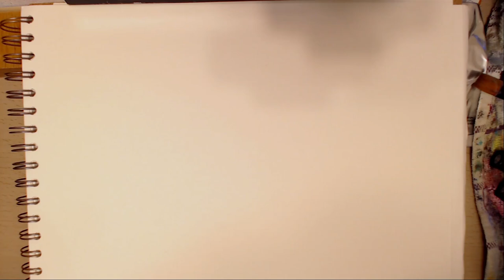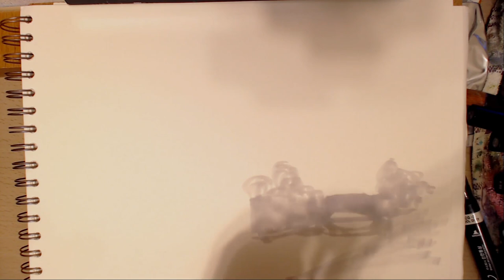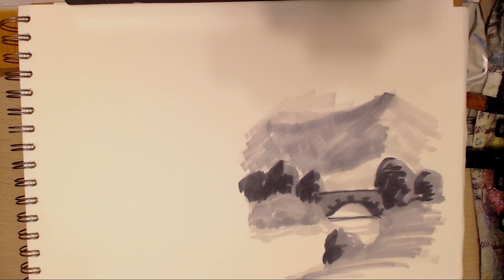Designing a Painting with Markers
Kids Book

 Landscape Painting